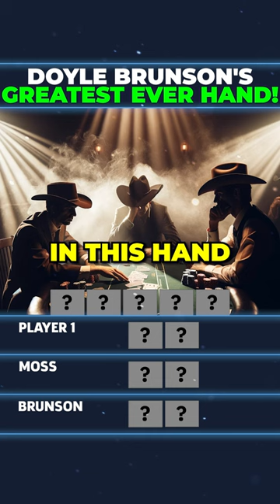Doyle Brunson's Greatest Hand of ALL-TIME! 😱